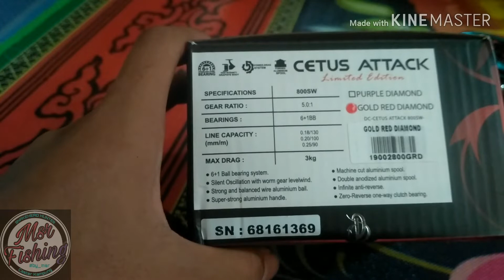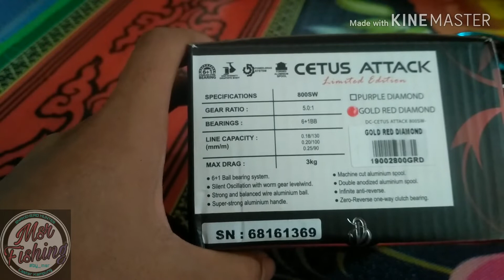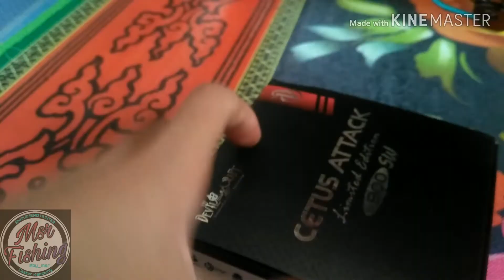Review Devilcraft Cetus Attack limited Edition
Jika ada kekurangan sila komen di bawah. Terima kasih